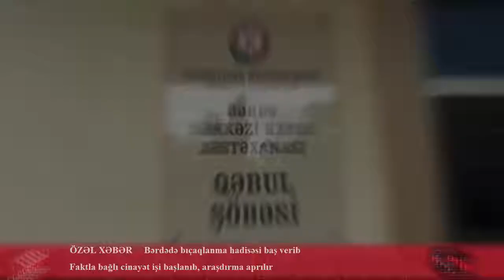BƏRDƏDƏ BICAQLANMA HADİSƏSİ BAŞ VERİB - BÖLGƏ XƏBƏR